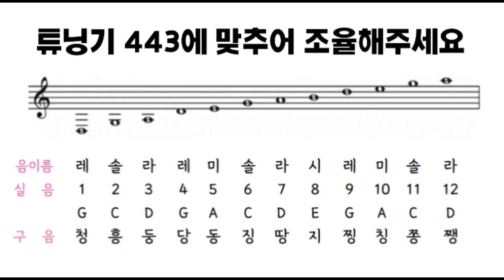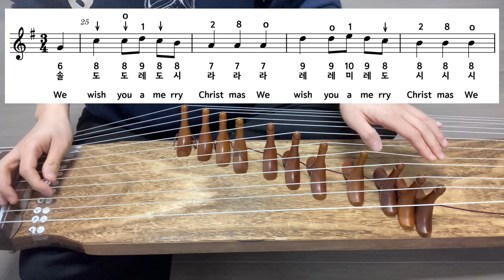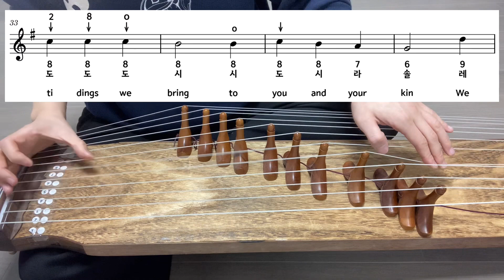12현가야금배우기 캐롤연주 We Wish You A Merry Christmas Korea instrument Gayageum cover [ 츄쌤로그 ]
안녕하세요

12현가야금으로 캐롤배우기 'We Wish You A Merry Christmas ' 영상입니다

악보가 함께 기재되어있는 영상이며,
천천히 따라해보기 영상과 빠르게 연주하기 영상이 있습니다

즐거운 시간되셨으면 좋겠습니다

𖤐 제 스타일의 커리큘럼과 주법 사용 스타일이기 때문에 다른점이 있다는 점도 알고 계시면 좋을것 같아요

가야금을 배우고 싶은 분
가야금을 배우고 계신 분
가야금을 배웠다 다시 시작하신분
모두모두 화이팅 입니다

➜ 카톡에서 ❛츄쌤로그❜ 를 검색 하셔도 되요

감사합니다 :)